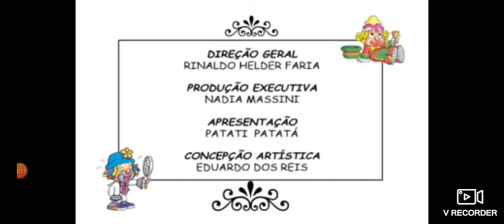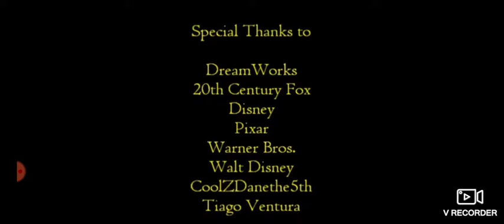thomas e seus amigos a grande descoberta leão fossa parte 1